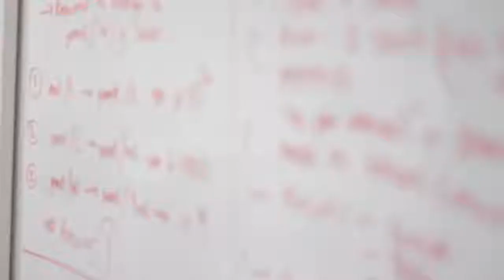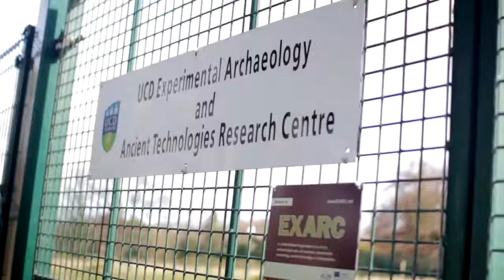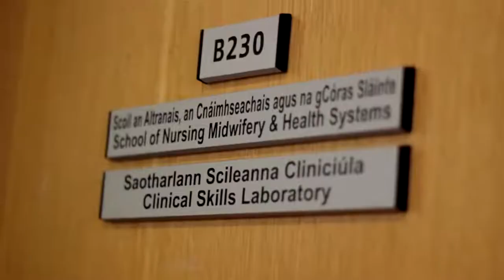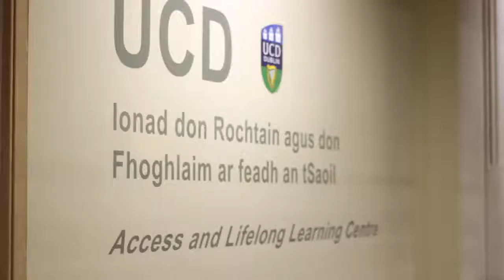UCD Pathways the alternative routes to studying